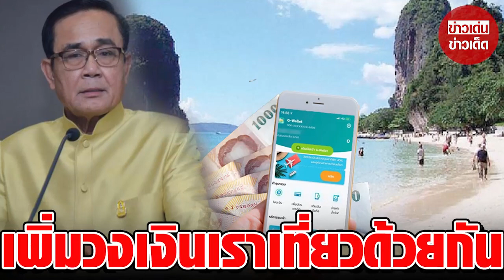นายกฯ แถลง เพิ่มวงเงิน เราเที่ยวด้วยกัน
วันที่ 21 ก.ค. 2563 พล.อ.ประยุทธ์ จันทร์โอชา นายกรัฐมนตรีและรัฐมนตรีว่าการกระทรวงกลาโหม แถลงภายหลังการประชุมคณะรัฐมนตรี (ครม.) แถลงในช่วงหนึ่งถึงกรณีมีการวิพากษ์วิจารณ์เรื่องมีโรงแรมในโครงการ เราเที่ยวด้วยกัน ปรับราคาเพิ่มขึ้นจากปกติ ว่า ได้สั่งการกระทรวงการท่องเที่ยวและกีฬาไปแล้วในที่ประชุม ครม. หากผู้ประกอบการรายใดที่ขึ้นบัญชีกับโครงการ เราเที่ยวด้วยกัน ของรัฐบาลไว้แล้ว แต่กลับไปขึ้นราคามากกว่าที่ตกลงกันไว้แล้วจะขึ้นบัญชีแบล็กลิสต์ไว้ทั้งหมด

พร้อมกันนี้ มีการผ่อนคลายให้มีโรงแรมเข้าร่วมอีกจำนวนหนึ่ง ย้ำว่าให้ความสำคัญโรงแรมขนาดเล็กด้วย อีกทั้งวันนี้มีการเพิ่มวงเงินจาก 600 เป็น 900 บาทด้วย ซึ่งบางคนก็มีเงินอยู่แล้ว บางคนก็นำเงินจากคูปองอาหารท่องเที่ยวมูลค่า 600-900 บาทต่อวัน ไปใช้จ่ายในการท่องเที่ยว

เพราะฉะนั้นใครที่ไปขึ้นราคาวันนี้ก็ต้องขึ้นแบล็กลิสต์แล้ว ขอให้ทุกคนช่วยกัน ผู้ประกอบการทุกคนต้องช่วยกัน ภาคธุรกิจเอกชน ถ้าเราทำไม่ได้ ก็ไม่ส่งผลดีกับโรงแรมของท่านเอง ผมต้องการให้มีการท่องเที่ยวในเมืองรองมากขึ้น มีการท่องเที่ยวในวันราชการมากขึ้น ก็ต้องไปจัดวงรอบในการไปเที่ยวกันให้ดี

อย่างไรก็ตาม นายกรัฐมนตรี ย้ำในช่วงท้ายด้วยว่า โรงแรมต่างๆ มีการตกลงพูดคุยเรื่องราคาไปแล้วว่าราคาเท่าไร แต่อาจมีโรงแรมฉวยโอกาสว่ามีคนไปพักมากก็ขึ้นราคา ต้องขึ้นบัญชีไว้หมด เราควรจะมีความซื่อสัตย์สุจริตให้กัน รัฐบาลบริหารงานหลายภาคส่วนที่เกี่ยวข้อง แน่นอนว่าต้องมีคนเห็นด้วยและไม่เห็นด้วยเป็นเรื่องธรรมดา

ขอบคุณที่มา :        ที่มา thairath
ขอขอบคุณข้อมูลจาก: